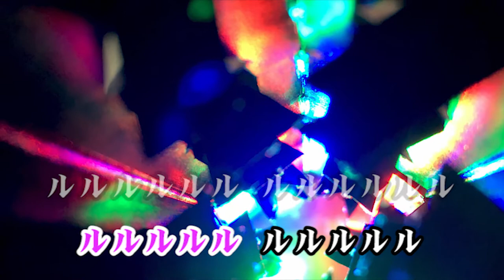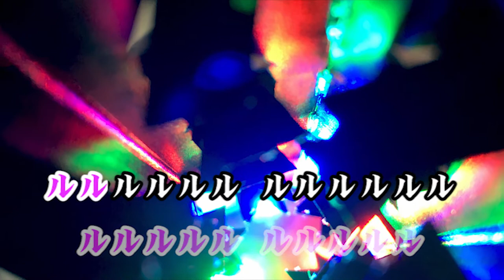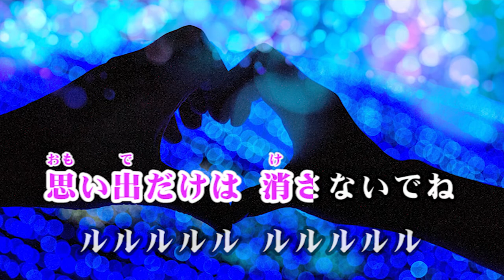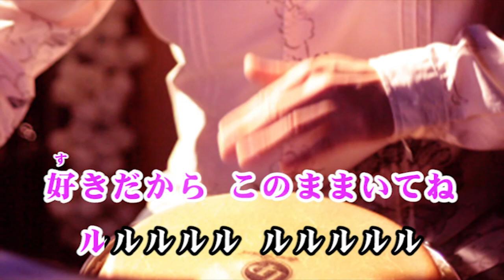「ナイト・スキャット」歌・紅花ひとみ 作詞作曲・池浦 利彦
「ナイト・スキャット」
     歌・紅花ひとみ
作詞作曲・池浦 利彦 / 編曲・紅梅 三郎